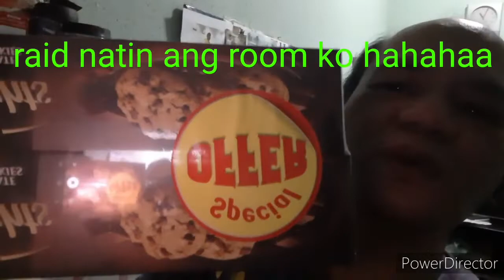Daily life at home